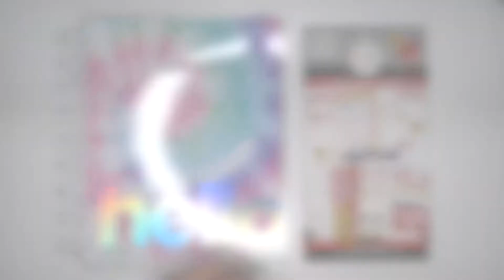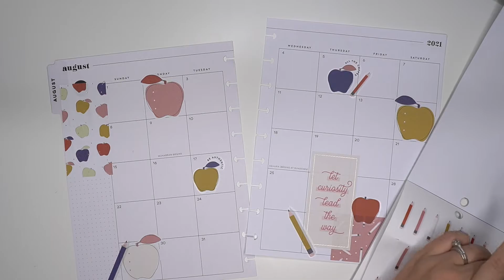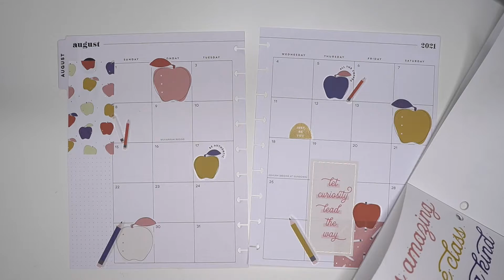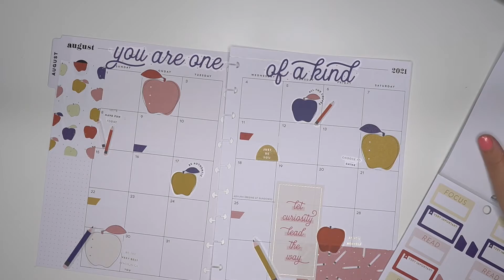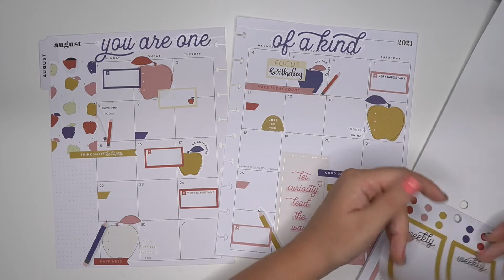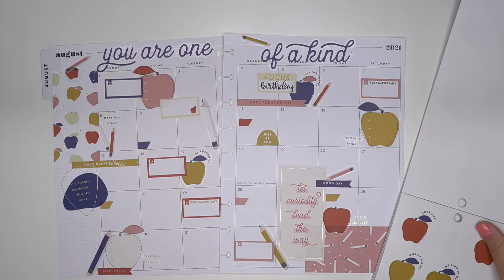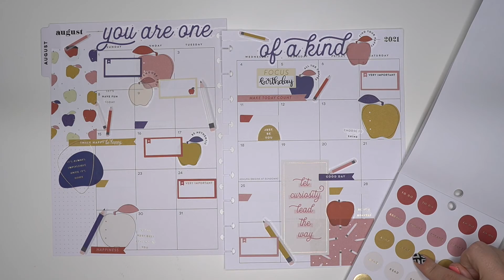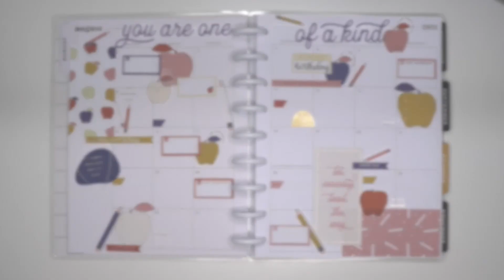Monthly Plan with Me | Classic Happy Planner | August 2021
I'm so excited for my sweet daughter to start kindergarten next month that I had to do a fun back to school monthly spread for her!

~Send me Happy Mail:
Amber Thorne
7661 McLaughlin Rd. PMB 286